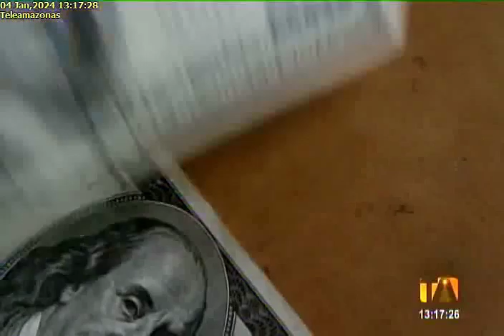Miembros de la UAFE entregan recomendaciones a la Ley de Lavado de activos 4/1/24TA